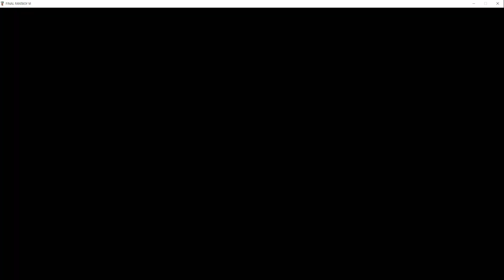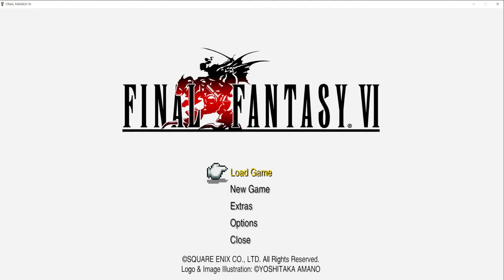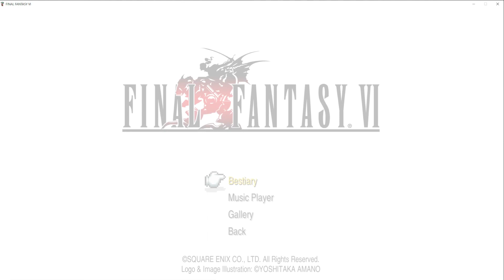Final Fantasy VI 100% Part 11 Betrayal